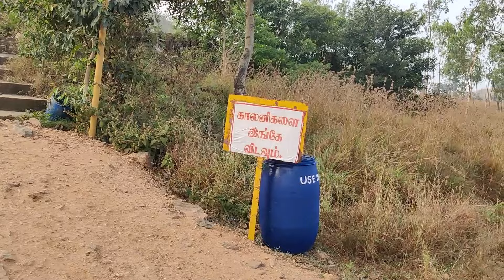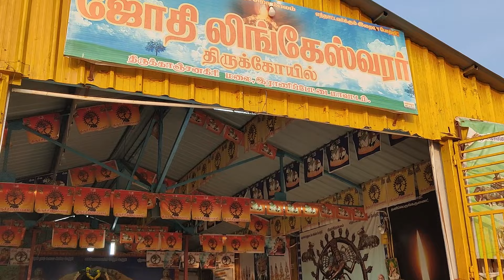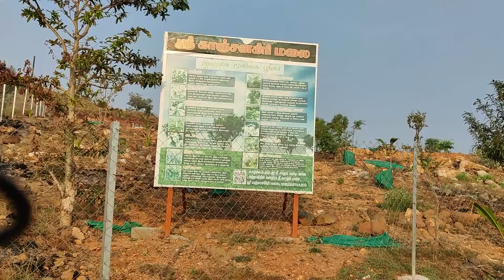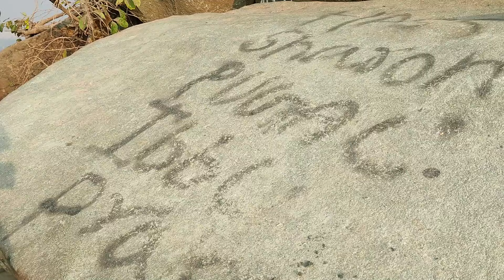Kanchanagiri Part 2 Vlog | Bell Rock 🔔 | Danny's Diaries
Hii dudes. Welcome to D-square. In this video we see the Kanchanagiri part 2.